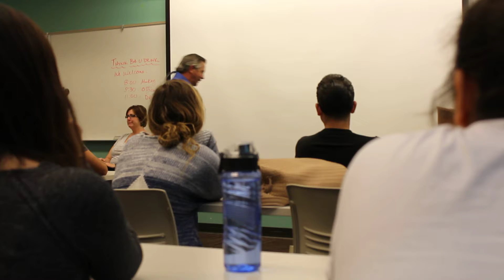Matt Dies speaks on Mallory Rae Incident PT 1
Vow4Mal